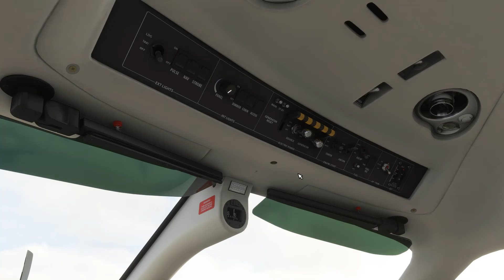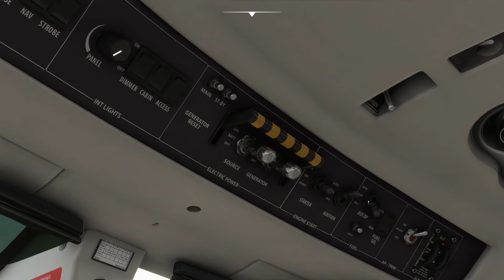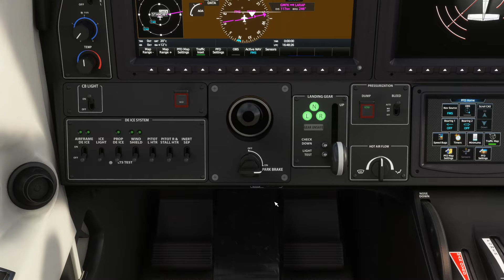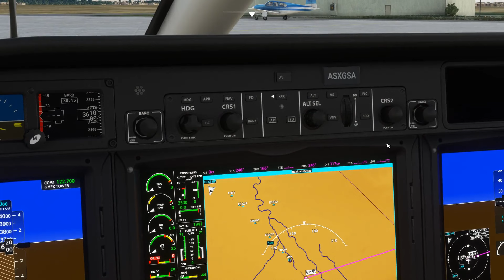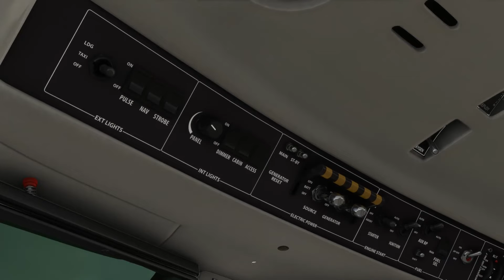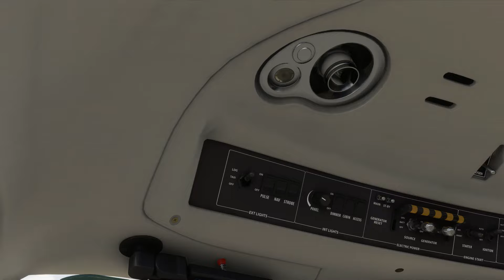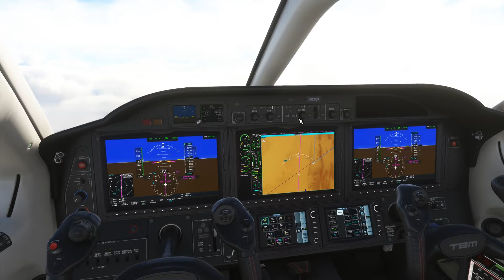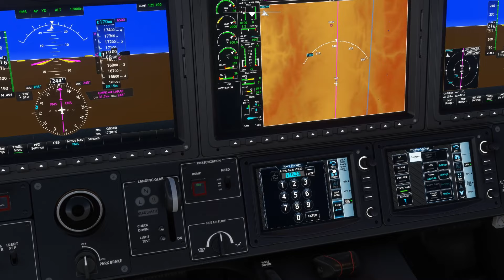Exploration Aérienne : Errachidia à Ouarzazate en TBM 930 | Flight Simulator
✈️ Bienvenue sur la chaîne de Farid Flight ! 🌍

Passionné d'aviation et de simulation de vol, je partage ici mes aventures aériennes dans Microsoft Flight Simulator. Des vols VFR paisibles au-dessus de paysages spectaculaires aux explorations d'avions iconiques, mon objectif est de vous faire voyager et découvrir le monde vu du ciel.

🚁 Vous aimez :

Les avions à hélices et vintage 🛩️
Les vols immersifs et détaillés
Découvrir des destinations uniques
Alors embarquez avec moi et laissez-vous porter par la magie de l'aviation ! ✈️

📍 Destination : Le monde entier, vu du cockpit !
🛠️ Plateforme : Xbox Series X
🎥 Logiciel : Microsoft Flight Simulator

- Xbox série X
- PC portable ACER PREDATOR HELIOS 500 PH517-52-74J6
- Ecran 17,3" Full HD 360 Hz
- Processeur Intel Core™ i7-11800H (2,3 GHz / Turbo Boost jusqu'à 4,6 GHz)
- RAM 32 Go DDR4 - 512 Go SSD - Carte graphique NVidia GeForce RTX 3080 8 Go GDDR6
- Windows 10 - HDMI - TB 4 - Wifi 802.11 ax - BT 5.1